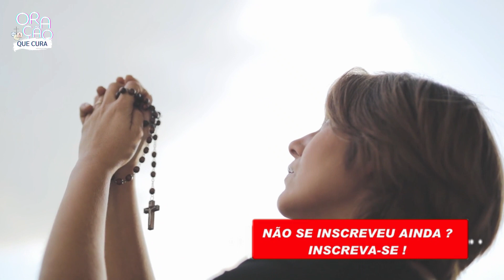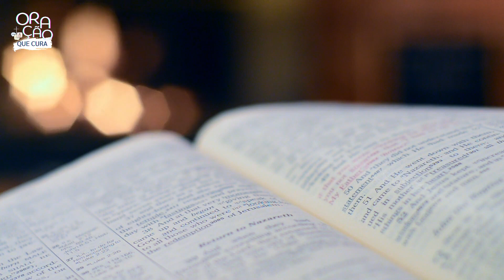TERÇO BIZANTINO | SEXTA-FEIRA | PADRE MARCELO ROSSI | ORAÇÃO QUE CURA | CURA INTERIOR | FILHOS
Rezemos hoje na intenção de cada um que sofre por alguma doença grave, que sofre pelo mal da depressão, que sofre pelo mal do vício,
rezemos pelas famílias que estão passando por momentos difíceis dentro de casa. Rezemos pelos nossos filhos, pelos nossos amigos
que nos pedem oração e auxílio, rezemos por todos os enfermos pedindo a misericórdia divina.

🔔 Ative as notificações.

⏩ Compartilhe !

📣 ANUNCIE JESUS

Oração que Cura, shorts oração adoração louvor curainterior catolico saude 01

ORAÇÃO QUE CURA | FAMÍLIA | SAÚDE | PROSPERIDADE | CURA DO CÂNCER | CURA INTERIOR | FILHOS | TERÇO | CURA E LIBERTAÇÃO

Perpetual Eucharistic Adoration from Our Lady of the Most Blessed Sacrament Shrine, Middletown, NJ

👍 Leave your Like, show your support for the Channel.
📌 Sign up.